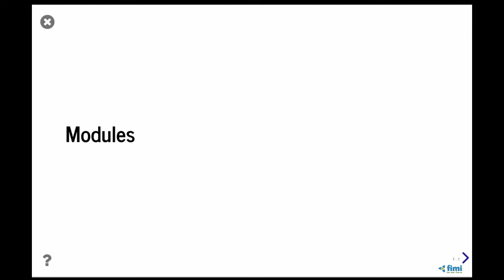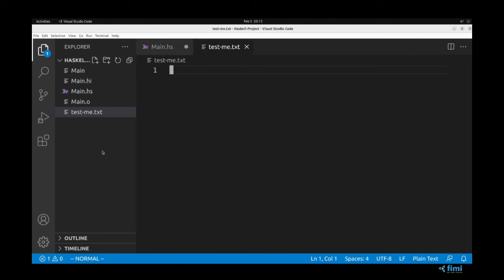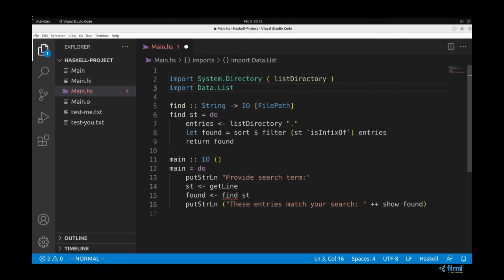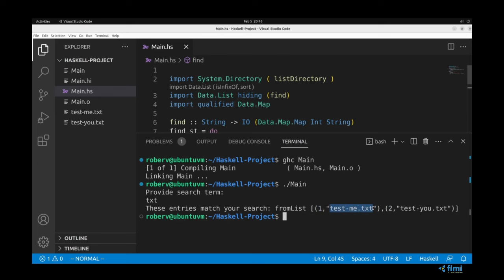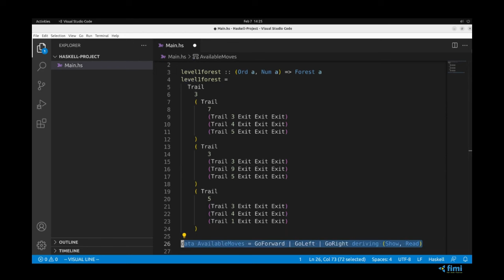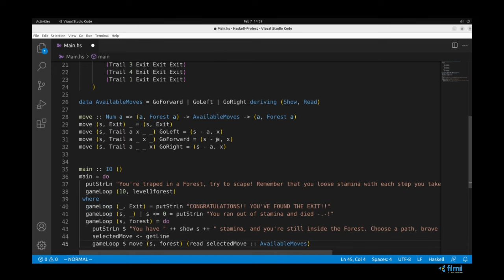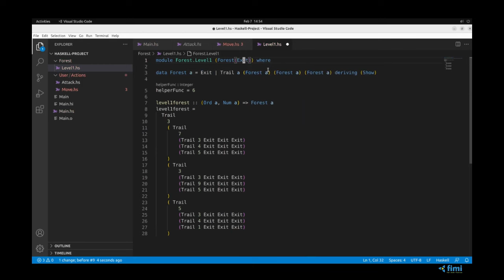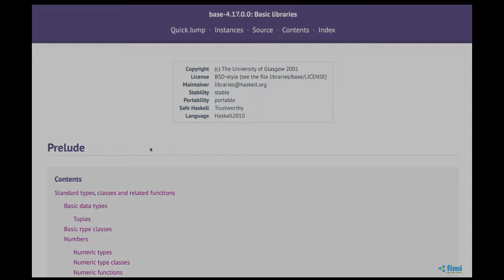Bài 13 - Mô - đun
Dự án dịch thuật được tài trợ bởi Catalyst Fund 11.